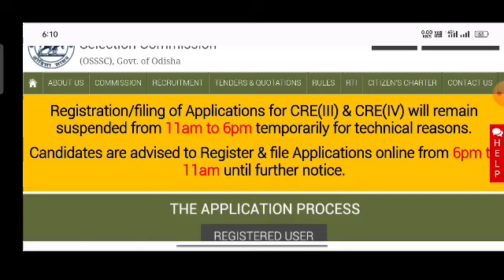OSSSC ONLINE APPLY SUSPENDED | OSSSC NEW REGISTRATION 2024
Osssc online apply suspended
How to apply ri ari amin 2023
osssc online apply 2023
osssc online apply 2023 new user
osssc online apply 2023 kaise kare
Revenue inspector online apply
Icds supervisor apply online 2023
icds supervisor recruitment 2023 odisha
Sfs online apply
sfs
osssc recruitment 2023 odisha
Osssc Ari online apply
How to osssc apply ri Ari Amin SFS
how to apply osssc combined exam
osssc online apply